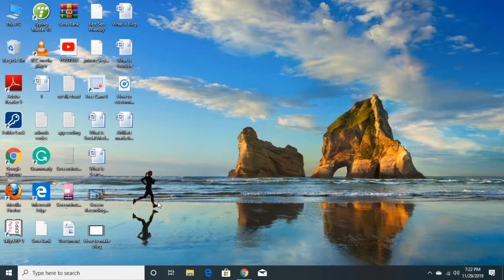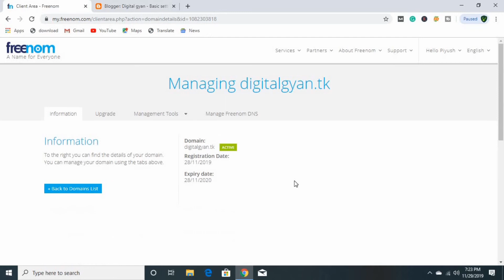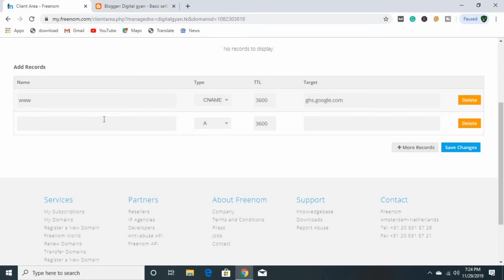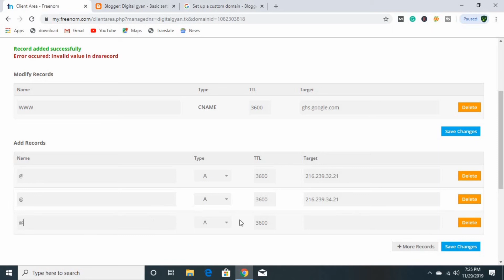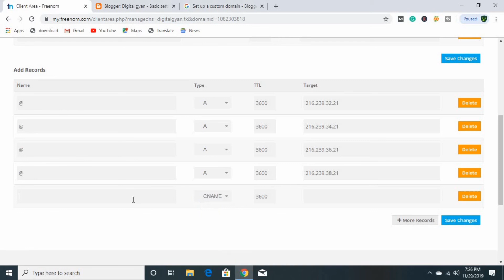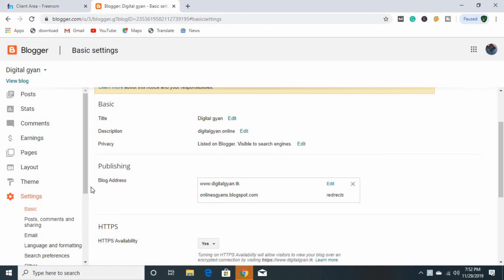How to Redirect Sub Domain to Custom Domain in Blogger | Change Blogger Domain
Hello, Guys